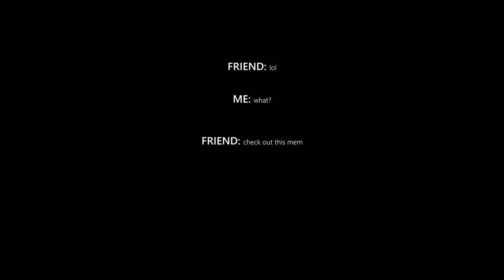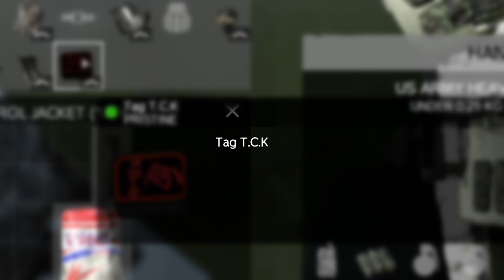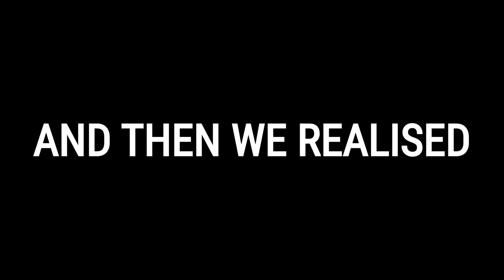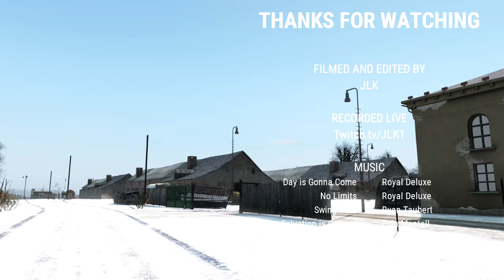Winter WARFARE With The Strongest DayZ Clan...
Excluding cinematics, and narration - every element of this video is 100% raw, and organic footage streamed live on Twitch.

Recorded on: Lone Survivor - Winter

MUSIC
Music Used in this Video: